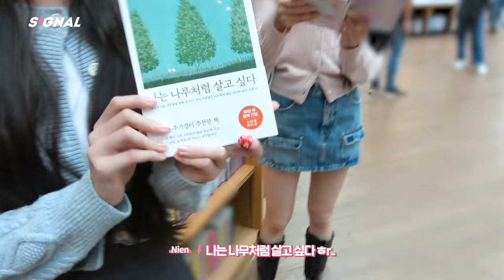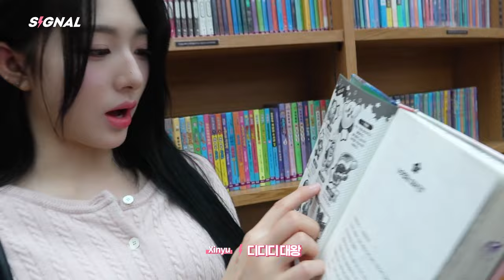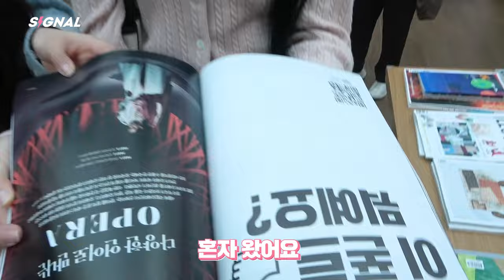니엔 신위의 먹방 보는 게 WAV의 힐링이야 | EN JP CN | SIGNAL 240417